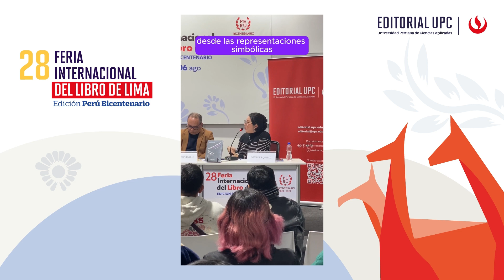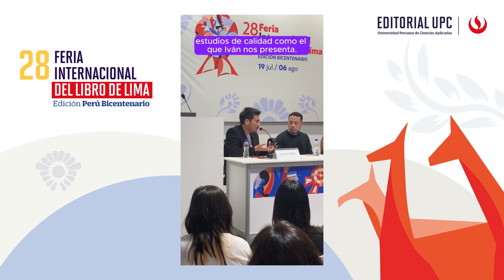Presentación del libro: Traducción audiovisual y teleficción queer 📺🌈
🎉Revive la presentación del libro “Traducción y teleficción queer”. 📖🌈📺 a través de este video que preparamos para ustedes. 🤗

📚 ¡Nos vemos en la próxima edición de la FIL! 🙌